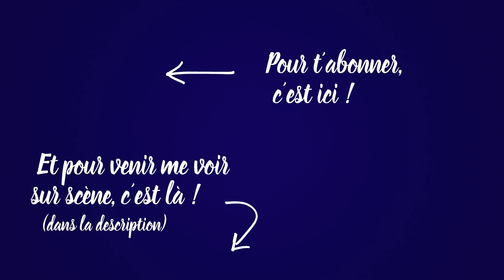La devinette - 60 minutes avec Kheiron